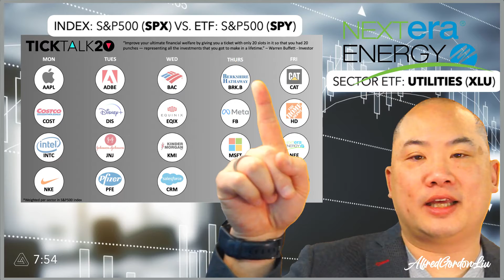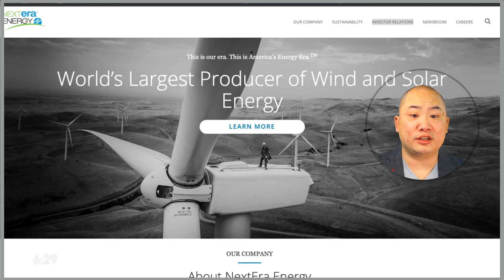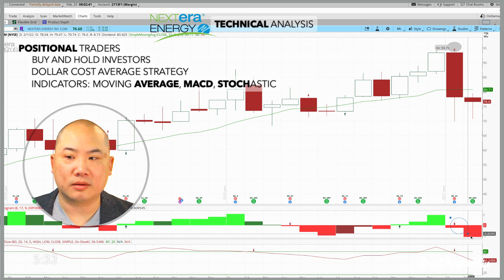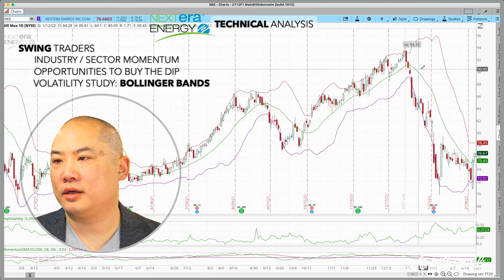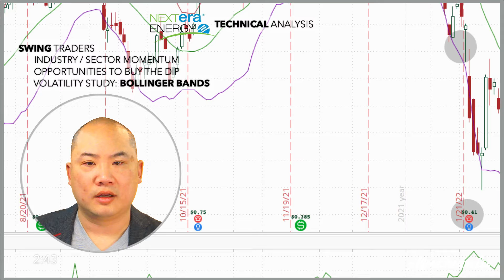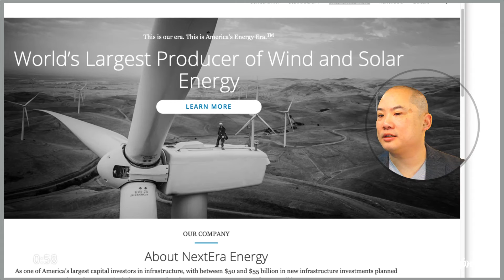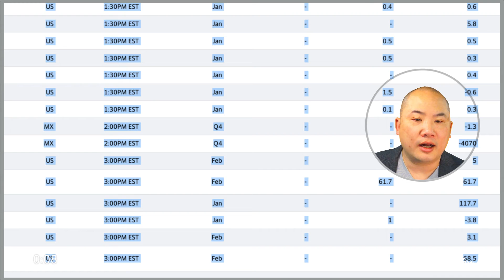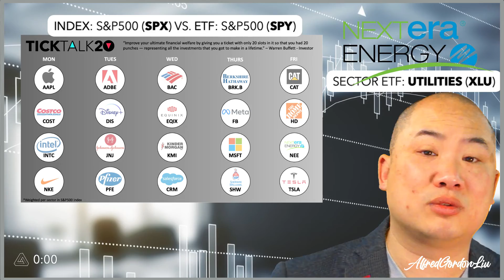How to trade and invest in NextEra Energy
We are taking a closer look at NextEra Energy an electric power and energy infrastructure company in North America which is part of the XLU (S&P500 Utility Sector ETF)

Usually in times of a recessions utilities do quite well. Most people would consider this company as a defensive play or investment. And how people diversify their growth choices.